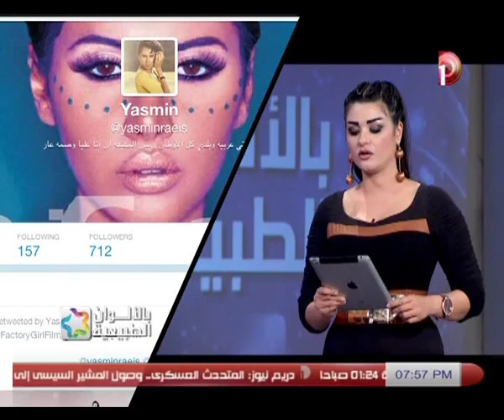بالألوان_الطبيعية | حلقة 12-3-2014 مع نادية_حسنى الجزء 3/3